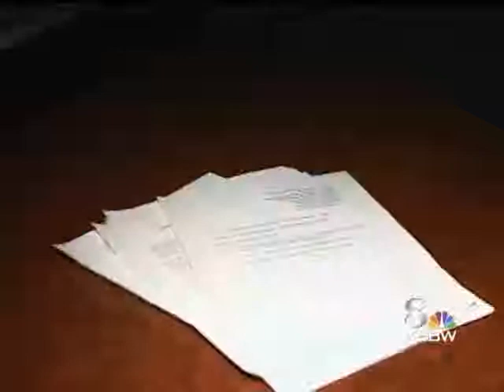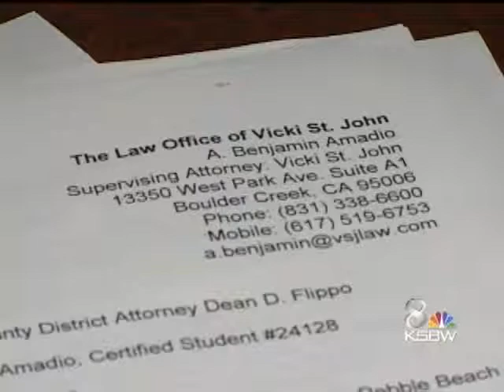New Twists, Turns In Pebble Beach Art Heist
The lawyer for two men who allege they are victims of one of the country's largest art heists dropped both clients today, citing a conflict of interest.